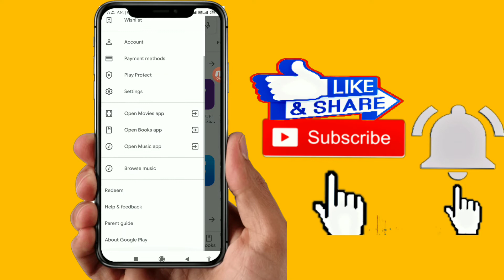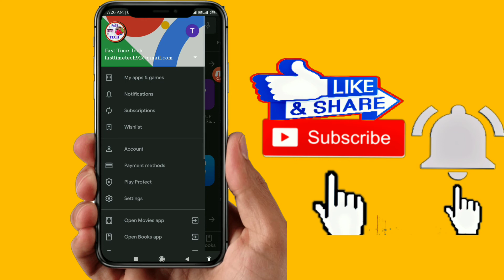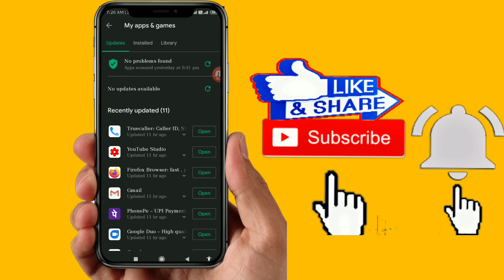Playstore లో ఎవ్వరూ ఊహించని కొత్త Update చూస్తే ప్రతి ఒక్కరూ ఫిదా అయిపోతారు Play store new Update